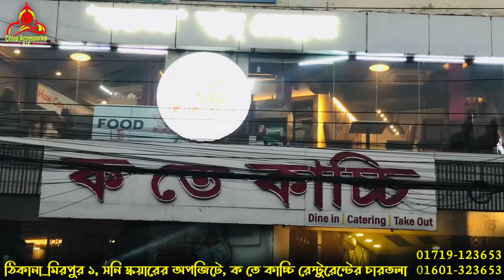নতুন শিপমেন্টের জুতা কালেকশন🤩Sneakers Price in Bangladesh 2024||Cheap Price Sneakers in bd.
অবিশ্বাস্য ডিসকাউন্ট অফার🤩 Sneakers Price in Bangladesh 2024||Cheap Price Sneakers in bd.

সারা দেশ জুড়ে অনলাইন পাইকারি বাজারের এক অপ্রতিদ্বন্দ্বী হোলসেলার এর নাম "China Accessories Kik"। আমাদের কালেকশনে রয়েছে-প্রিমিয়াম কোয়ালিটি, OEM Grade, 1:1 Grade এর অরিজিনাল ইমপোর্টকৃত ৭০০+ জুতা কালেকশন। ইমপোর্টকৃত অরিজিনাল বক্স সহো, হাই কোয়ালিটির এই জুতা গুলো আমাদের কাছে পাবেন মার্কেট চ্যালেঞ্জ সেরা অফার প্রাইজে। খুচরা কাস্টমারদের সুবিধার্থে,সারাদেশে আমাদের রয়েছে ক্যাশ অন হোম ডেলিভারির সু-ব্যাবস্থা। পাইকারি ক্রেতাদের জন্য রয়েছে সারা দেশে কুরিয়ার সার্ভিসের ব্যবস্থা। এছাড়াও পৃথিবীর যেকোনো দেশে অবস্থিত প্রবাসী কাস্টমারদের জন্য রয়েছে, ডি-এইস-এল কুরিয়ার সার্ভিসের ব্যবস্থা। সর্বক্ষেত্রে আমরা কোয়ালিটিতে বিশ্বাসী। সব মিলিয়ে আমরা সর্বদা চেষ্টা করি আপনাদের কষ্টের টাকার যথার্থ মূল্যায়ন করার জন্য। ন্যায্য মূল্যে কোয়ালিটি ফুল প্রোডাক্ট টি আপনাদের কাছে পৌঁছে দেয়াই আমাদের মূল লক্ষ্য।

আমাদের শো-রুমের ঠিকানা👇
মিরপুর ১, সনি স্কয়ারের অপজিটে, পেট্রোল পাম্প এর পাশে, "ক তে কাচ্চি" রেস্টুরেন্টের চারতলা

China Accessories Kik,
China accessories kik,
china accessories kik,
Shoes,Shoe,Sneakers,Sneaker,
shoes,shoe, sneakers,sneaker,
shoes,shoe, sneakers,sneaker,
Shoes,Shoe,Sneakers,Sneaker,
sneakers price in banglades, shoes price in bangladesh,
Sneakers Price In Bangladesh 2023 || Buy Sneakers Shoes in Cheap Price || Buy Best Quality Shoes
SneakersPriceInBangladesh2023, Shoes vlog video, Shoe vlog video, Shoes blog video, Sneakers vlog, Shoes vlog,
বিশাল বড় জুতার দোকান 🔥 বিদেশী প্রিমিয়াম জুতার কালেকশন 👟 Premium Quality Sneakers Price 🇧🇩 2023
Sneakers Price In Bangladesh|| Buy Sneakers Shoes in Cheap Price || Buy Best Quality Shoes
পানির দামে জুতা কিনুন | Sneakers Price In Bangladesh 2022 | Buy Best New Sneaker/Shoes | New Sneaker
Sneakers Price In Bangladesh 2023| Buy Best New Sneaker/Shoes in Cheap Price
ডিস্কাউন্ট অফারে জুতা | Sneakers Price In Bangladesh 2023| Buy Best New Sneaker/Shoes in Cheap Price
মাএ ৬০০ টাকায় জুতা | Sneakers Price in Bangladesh 2022 | Best Buy Sneakers/Shoes | New Sneakers
পারফেক্ট Sneaker যেভাবে কিনবেন || How to buy perfect Sneaker? || Tonmoy Sneaker Men"s_Style
#1:1gradesneakers
China Accessories Kik
Sneakers Price in Bangladesh
New Collection Shoe
1:1 Grade Shoe Collection
China Accessories Kik
china accessories kik
ডিস্কাউন্ট অফারে জুতা|Sneakers Price In Bangladesh 2022|Buy Best New Sneaker/Shoes in Cheap Price.,
Sneakers Price In Bangladesh 2022 || Buy Sneakers Shoes in Cheap Price || Buy Best Quality Shoes.,
অবিশ্বাস্য ডিসকাউন্ট অফার||Buy Best Quality Sneakers in Bangladesh
৬০০ টাকায় কিনুন ভিয়েতনামের জুতা|Cheap Price Shoes in Bangladesh||Buy Sneakers Shoes in Cheap Price.,
১ হাজার টাকায়  জুতা কিনুন|Sneakers Price In Bangladesh 2022|Buy Best New Sneaker:Shoes in Cheap#ASR.,